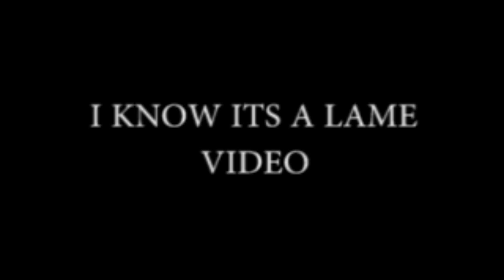random film making 2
hey guys prateek here back with another video